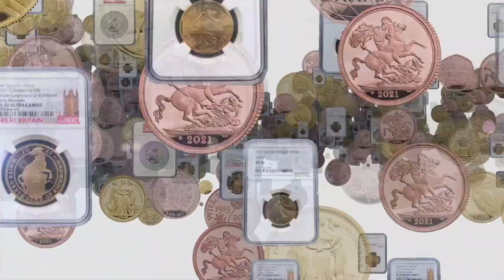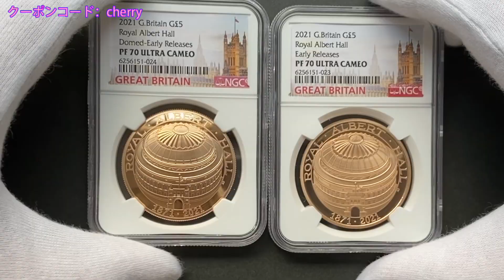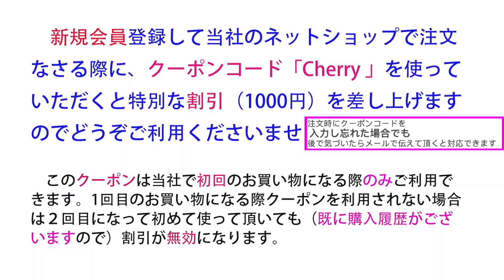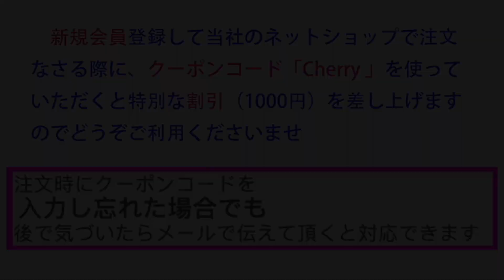英国王立造幣局初のドーム型コイン〜2021 英国 ロイヤル・アルバート・ホール開場150周年記念 特別版 ドーム型コイン 5ポンド 金貨 プルーフの初鋳版 且つ最高鑑定品を入荷しました〜普通版も在庫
ロイヤルアルバートホールを名に冠したこのコインは、ロイヤルアルバートホール設立150周年を記念するため、2021年3月26日に英国王立造幣局により発行された物で御座います。

ロイヤルアルバートホールはスポーツ習得の本拠地であり、芸術的、科学的卓越性から、150年間に渡り、英国だけでなく、世界で最も有名な会場の1つとしての評価を得ています。

偉大さの代名詞であるロイヤルアルバートホールは、ファンとパフォーマーの両方から敬愛されており、1871年に設立された頃と変わらず人気があります。今回この見事な記念英国£5コインで、象徴的な会場の歴史的な150周年を祝うことができます。

この娯楽施設をロンドンの歴史的な場所、そして比類なき遺産として称えるため、英国王立造幣局はこのコインを作りました。コイン自体は、自然をイメージした建築を専門とする30年以上の経験を持つ熟練したアーティストであるAnne Desmet(アン・デスメット)RA氏の見事なデザインを採用しています。

【ショップ名】株式会社世界コインの通販
【営業受付日時】12時～18時（年中無休）

当社で初めてご注文なさる際に、クーポンコード「Cherry 」を使っていただくと特別な割引（1000円）を差し上げますのでどうぞご利用くださいませ